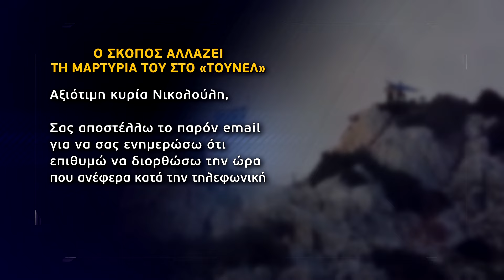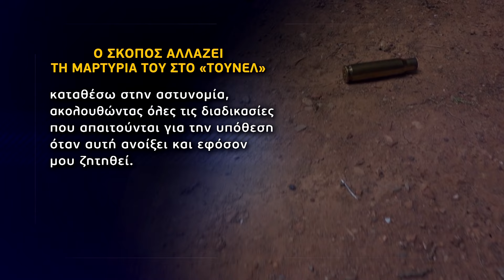ΝΗΣΩΣ ΡΩ: ΤΟ ΘΡΙΛΕΡ ΤΟΥ ΦΑΝΤΑΡΟΥ - Ο ΣΚΟΠΟΣ ΑΛΛΑΖΕΙ ΤΗ ΜΑΡΤΥΡΙΑ ΤΟΥ ΣΤΟ «ΤΟΥΝΕΛ»…